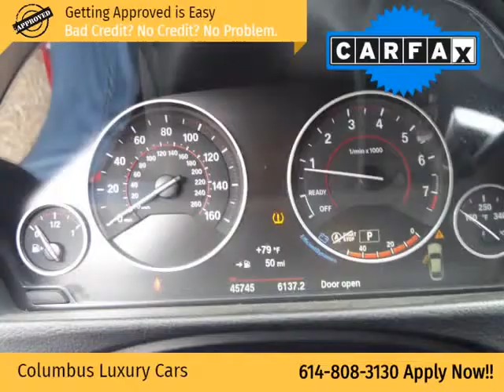2015 BMW 4 Series 4dr Sdn 435i xDrive AWD Gran Coupe (Columbus, Ohio)